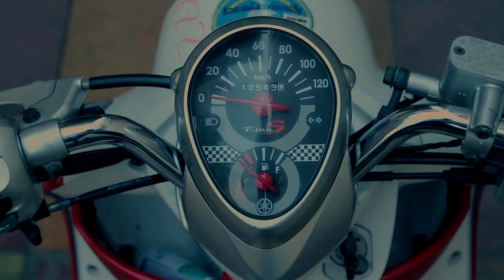iQlick Video Trip - My first video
This is my first video which I shoot it and design it by myself. I know it's not so good, but I'll try to improve it later.
Shoot with Canon 600D
Post Processing: Adobe After Effect and Adobe Premiere